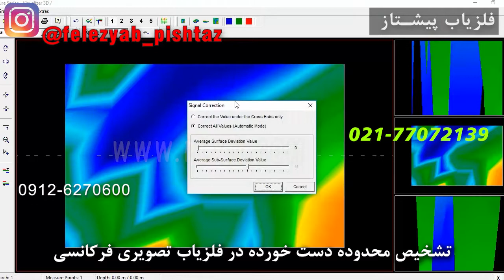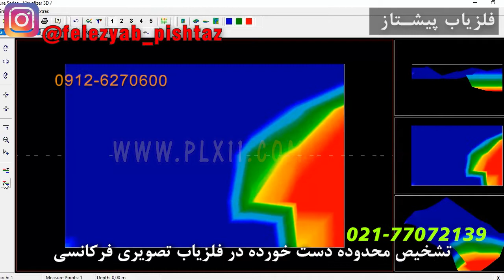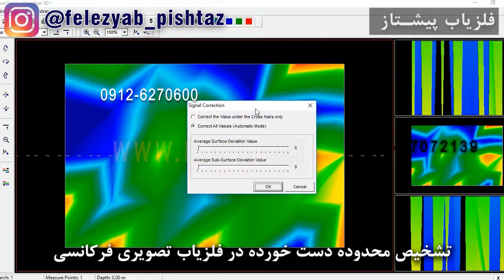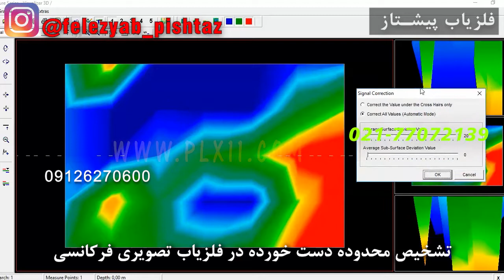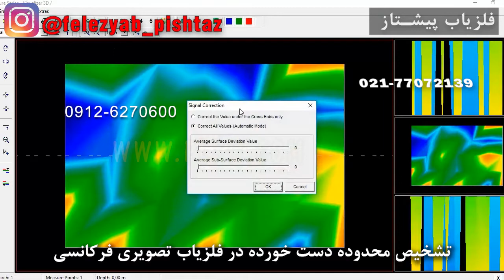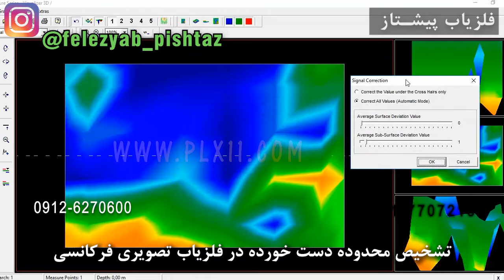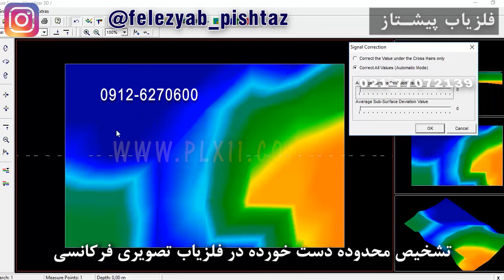تشخیص محدوده دست خورده در فلزیاب تصویری فرکانسی شماره -14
در مناطق یا نقاطی که زمین دچار تغییرات شده و حفره یا چاله یا چاه یا محل دست خورده وجود دارد یا بصورت کانال پیوسته میباشد یا چند کانال یا چاه یا حفره در کنار هم هستند یا شرایط زمین نزدیک به همدیگر در محدوده جستجو در وضعیت تغییرات ناپیوسته قرار میگرد میتواند وضعیتی پیوسته را شکل دهد و در دید یابنده یا فلزیاب یا رادار زمینی دستی یا معدن یاب اینگونه شرایط میتواند به هم پیوسته مشخص گردد و در یابنده تصویری از نوع فرکانسی تعیین و تغییر عدد وی دی ای و ترشهولد سطح و حجم در مدار اصلی و نرم افزار در قبل و بعد از تصویرگیری شرایط مطلوب را برای جداسازی ایجاد نماید که این نحوه عملکرد با انتخاب و روش کار اپراتور یا کاربر مشخص میگردد البته این حسن یک سیستم یابنده تفکیک دار است که اپراتور یا کاربر میتواند جداسازی را در دید یابنده فرکانسی آنتنی یا تصویری یا لیزری ایجاد نماید.

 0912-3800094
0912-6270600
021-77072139